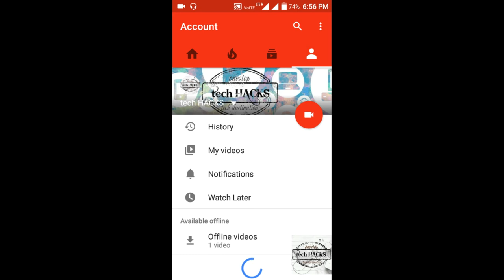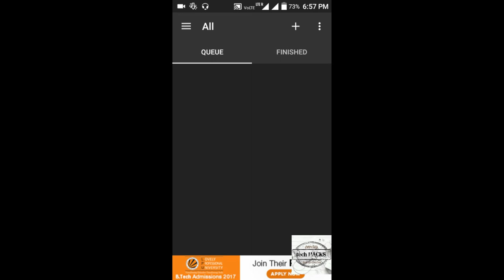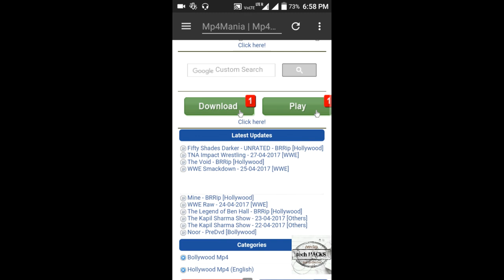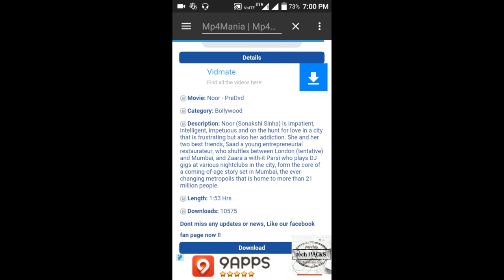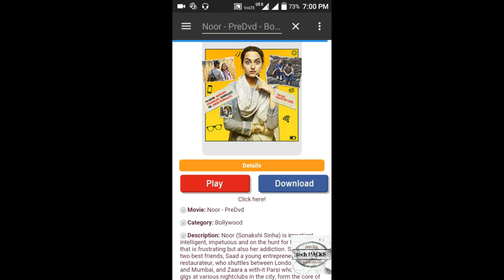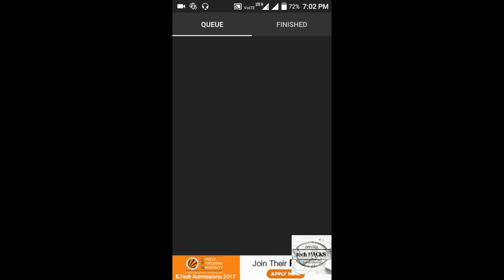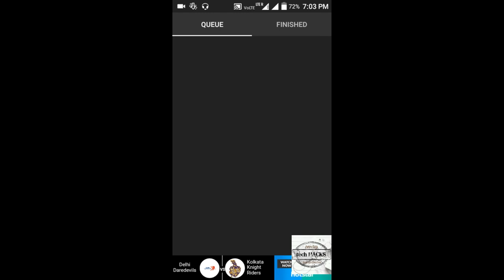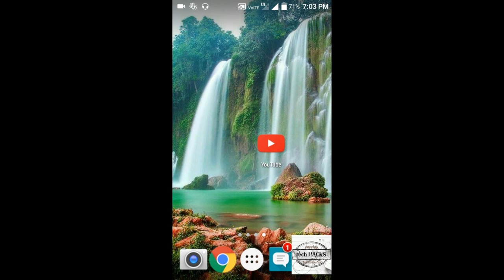Download |Baahubali 2| full movie in hd for free|Prabhas|Rana Daggubati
download Bahubali 2 full movie in hd for free ,100% genunie and true video.
Amazon todays deal discounts

this video is for educational purposes only neither me or my chanel hold responsibility for any of the content of video.me or my channel is not related to that website in any way